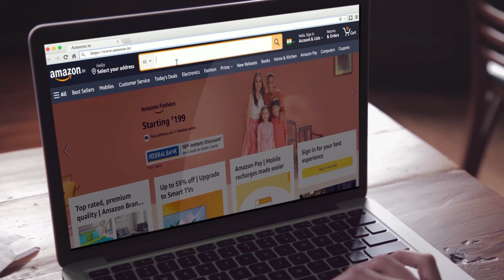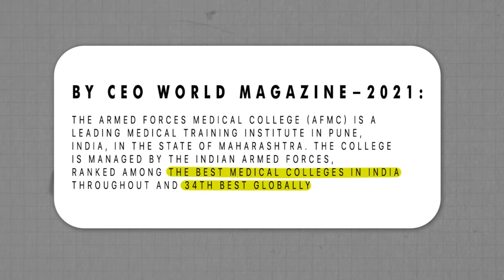Everything you need to know about AFMC Pune | Armed Forces Medical College